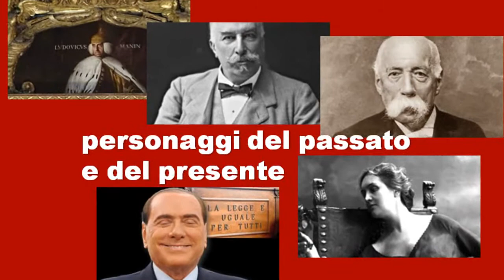L'ITALIANO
LA VOCE DEI DOCENTI
IL PAESAGGIO NELLE STORIE DI SEBASTIANO VASSALLI
di Paola Todeschino
Pubblicato dalla casa editrice Einaudi nel 2007, ora edito BUR, "L’italiano" è un romanzo che racconta, in undici storie, il carattere nazionale dell’italiano, con i suoi difetti e i suoi pregi. Lo fa attraverso le figure di personaggi del passato e del presente: dall’ultimo doge di Venezia al commendator Emanuele Notarbartolo, prima vittima della mafia, dal padre della patria Francesco Crispi alla femminista Sibilla Aleramo, fino al signor B., detto “l’Arcitaliano” che ha unito, in uno solo, un doppio Paese: quello Legale e quello Sommerso, illegale. Per Vassalli l’italiano è colui che, chiamato da Dio nel giorno del Giudizio Universale, risponderebbe: “Chi, io?”; è colui che Dio collocherà in un posto speciale, dove teneva i bambini: il Limbo.
“Fuori dalla finestra era primavera. Gli alberi del Pincio, uno dei colli di Roma, erano tutti fioriti; e via Margutta, la strada dove Sibilla Aleramo abitava già da qualche anno e che ormai era entrata a far parte di lei e della sua vita come nessun altro luogo in passato, continuava ad essere ciò che era sempre stata: un piccolo villaggio, in mezzo a una grande città. Bastava socchiudere la finestra, in quel villaggio, e si sentivano le grida di qualcuno che si offriva di aggiustare ombrelli o di stagnare pentole; si sentivano cantare i galli, alla mattina e anche durante il giorno, perché negli anni della guerra ogni terrazza era diventata un pollaio, e ogni abbaìno era diventato una piccionaia.”
(Sebastiano Vassalli, L’italiano)